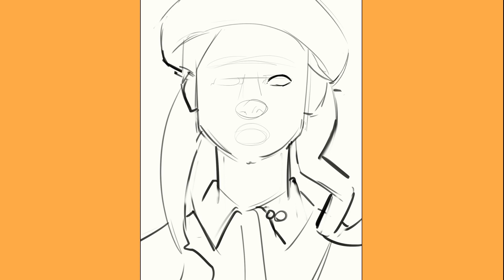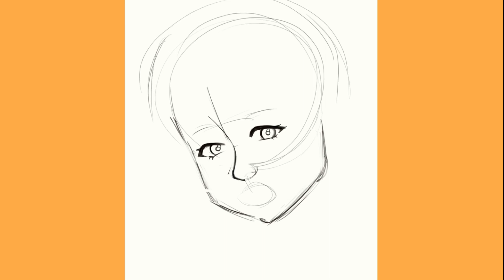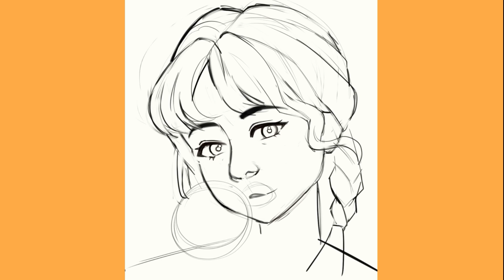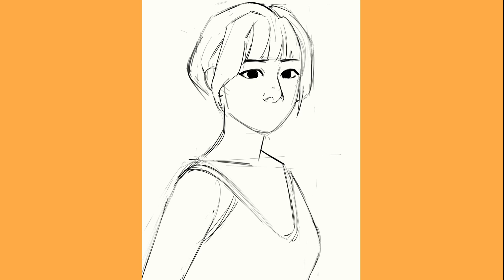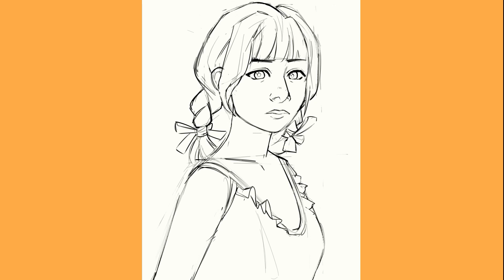[PORTRAIT SPEEDPAINT] Study Sketches 3 - Tiny Braids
In this video, I paint some quick art study sketches that I got from Pinterest. The theme for this video is portraits of girls with tiny braided pigtails. Watch this portrait speedpaint as I sketch three illustrations from reference.

Watch this portrait speedpaint as I sketch three illustrations from reference. Maybe from watching you can learn important art tips like
- Creating likeness from portraits
- Lighting your portraits
- How to choose colors for your characters
- Stylization of references
- AND MORE!
When painting these sketches, I have three important guidelines!
1. Attempt to create portraits in as little time as possible (2-3 hours)
2. Stylize portraits consistent with my lined style
3. Must attempt backgrounds if there are any in the reference
That way I will be sure to post more like it in the future.

Keep practicing!